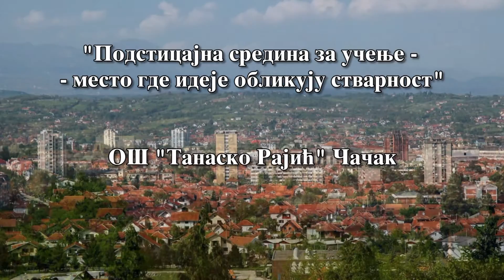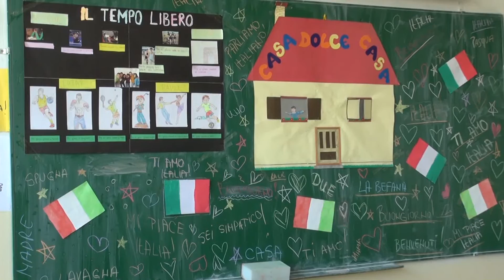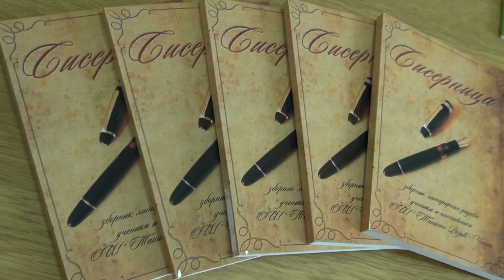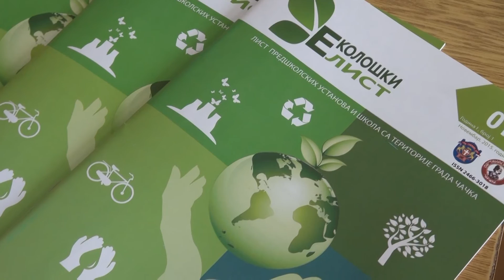Подстицајна средина за учење-место где идеје обликују стварност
Филм: "Танасковци" - ОШ "Танаско Рајић" Чачак

Аутори филма: Катарина Чутовић, проф.географије, Биљана Михаиловић,проф.биологије;
монтажа: Борислав Терзић, проф. технике и информатике, сниматељ: Слободан Вукајловић, родитељ

ОШ"Танаско Рајић" Чачак
Алексија Миленковића 5, 32103 Љубић, Чачак